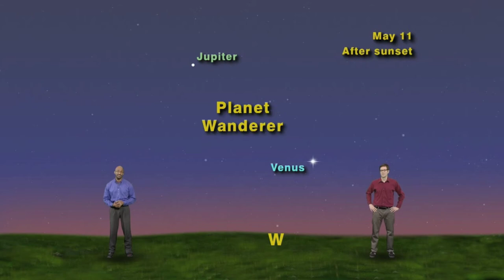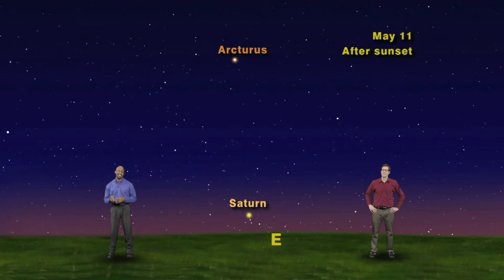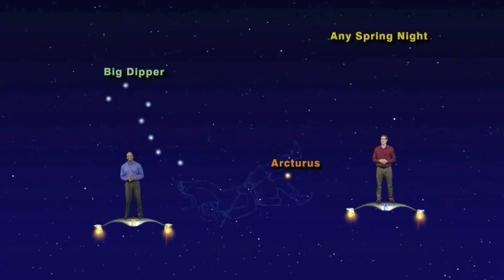Star Gazers 1518 May 4 - 10, 2015 5 min version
"Something's Moving Out There"